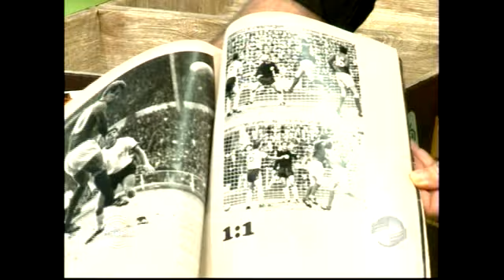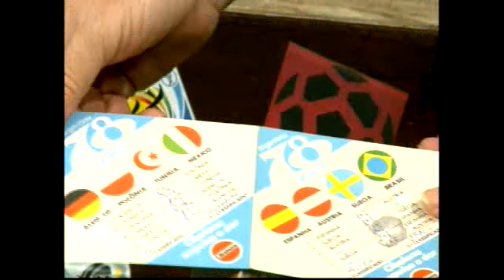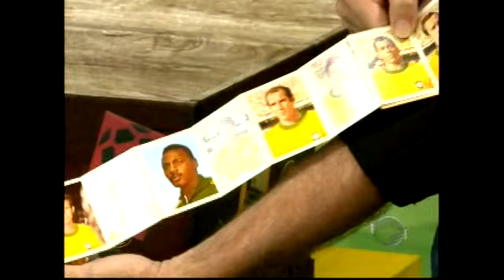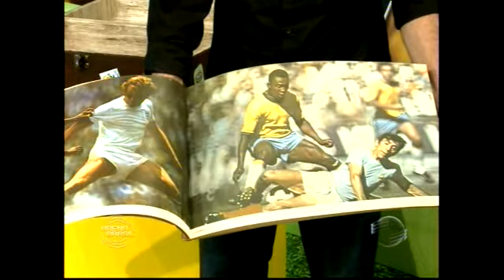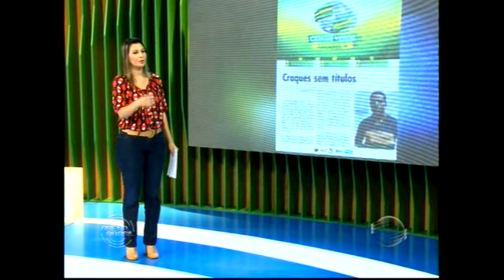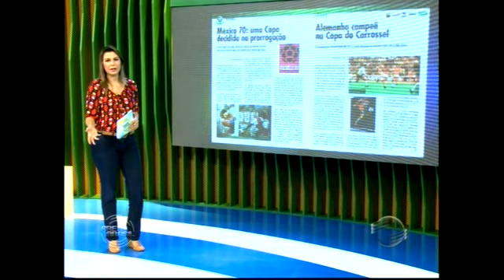Baú do Buim